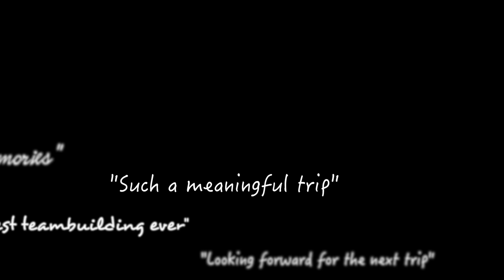A Trip of Love (Team building 2016)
CLICK ME!
“The further you go, the more you know.” A great chance to see and learn a lot during that amazing two-day journey.
FIND US